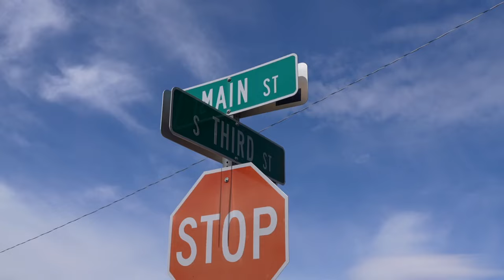Three Ennis town commissioners resign in wake of recent controversies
In the last two weeks, a number of controversies among the mayor and commissioners in the town of Ennis have now led to three of them resigning.